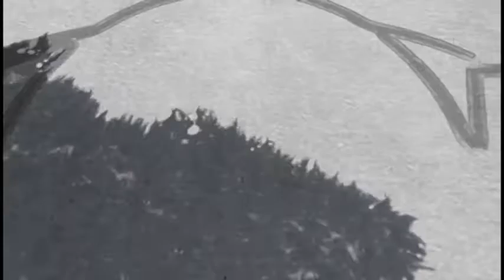Hoa Hậu Việt Nam San Diego - Miss Vietnam San Diego 2018